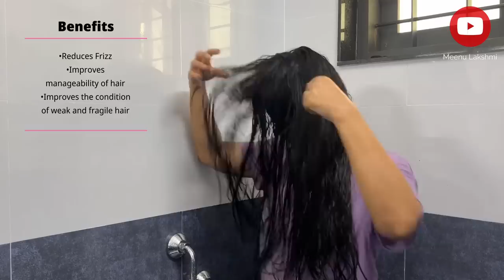Shower Routine🚿 || ASMR || Pre-bridal preparation || Meenu Lakshmi ♥️